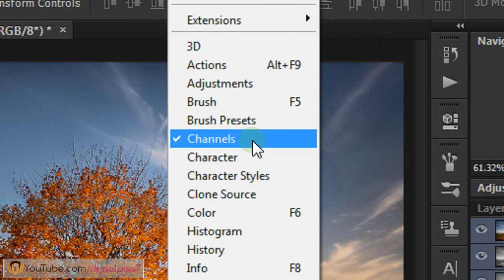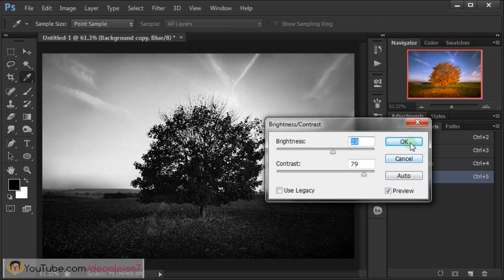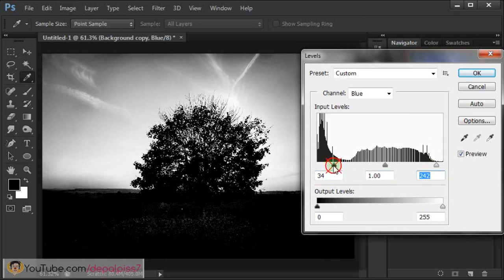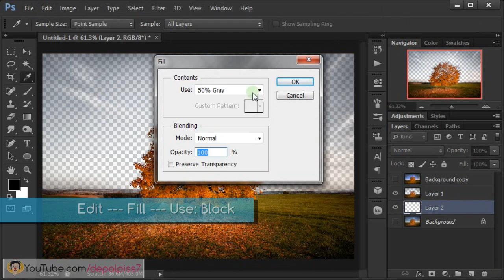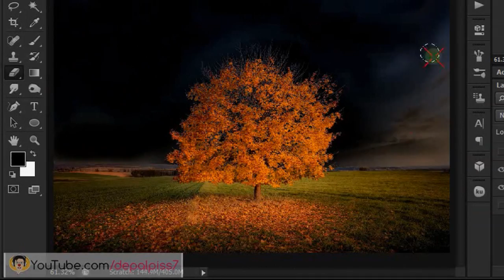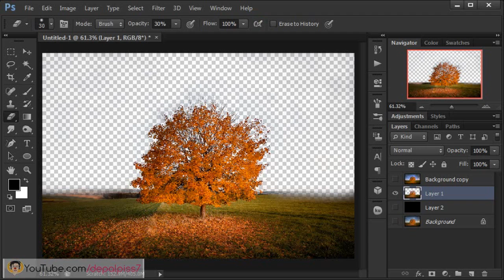[Belajar Photoshop] Membuang Background Foto Pohon Cara Mudah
Video tutorial photoshop dasar Bahasa Indonesia berikut ini (tuk Photoshop cs3, cs4, cs5, cs6 atau cc). Adalah cara untuk menghapus atau menghilangkan latar belakang foto pohon dengan cara yang sangat simple dan mudah.

Kesulitan untuk melakukan cropping (membuang) background pohon adalah pada tekstur-tekstur pohon seperti ranting dan daun-daun yang sangat kecil.

Namun dengan cara seperti yang telah di jelaskan pada video berikut, bisa di terapkan dengan tetap tidak menghilangkan detail pada tekstur-tektur foto pohon yang dapat terjaga dengan baik.

Oke dech selamat mencoba ... :)

Tutorial terkait seputar membuang background foto

Tutorial terkait seputar cara menggabungkan foto dengan background baru bisa dilihat di